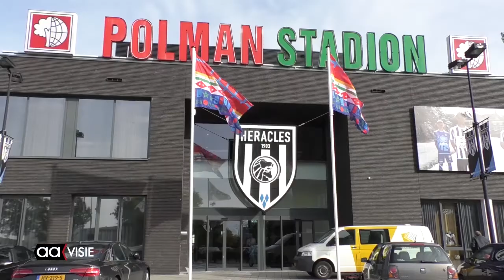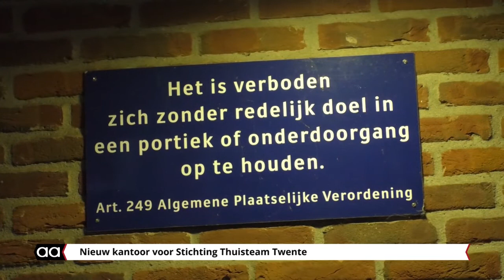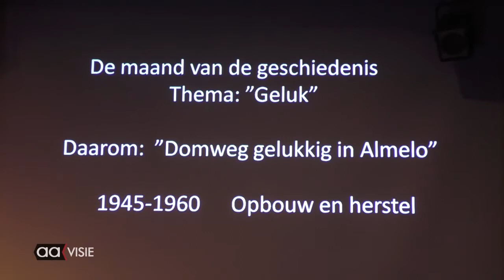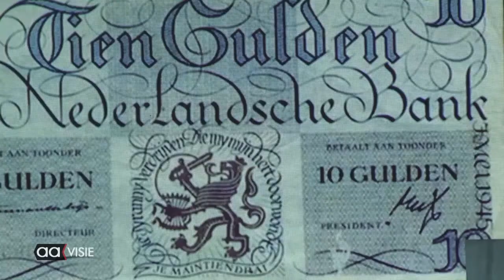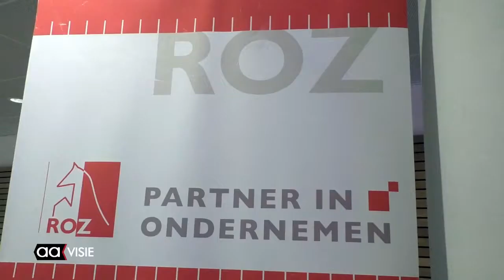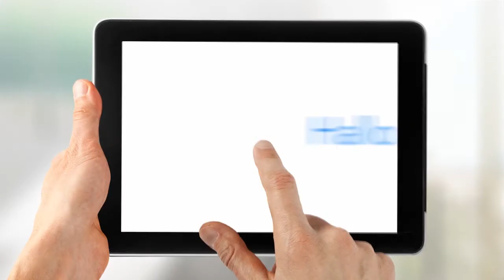Allemaal Almelo week 41, oktober 2017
Het weekjournaal van Almelo met: Integratiediner in Polman Stadion, Voorronde Christenhusz Theaterprijs, Thuisteam Twente verhuisd, 'Rijden Zonder Invloed', Ondernemerscafé, 'Beeld voor Beeld' en de aagenda voor deze week.